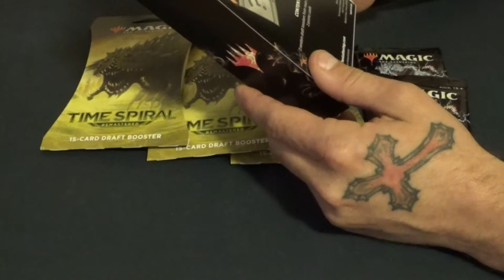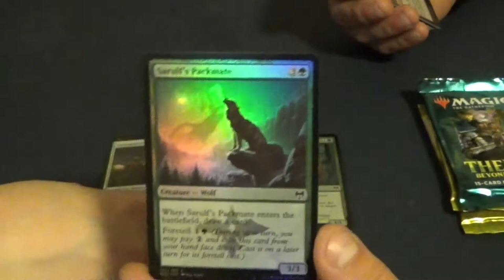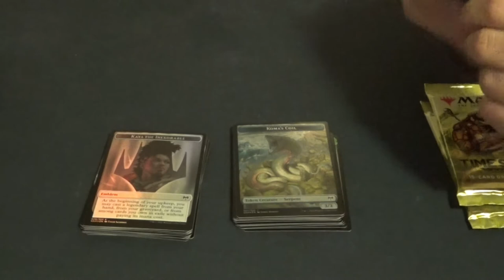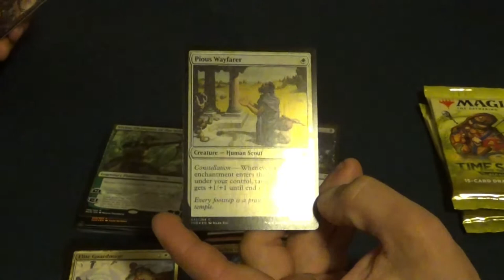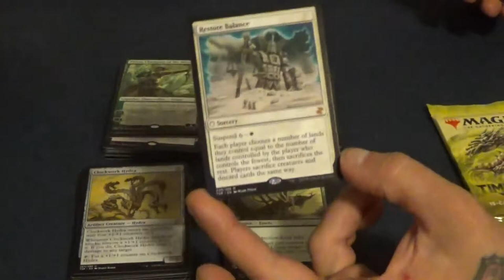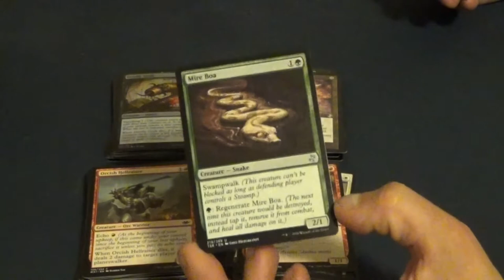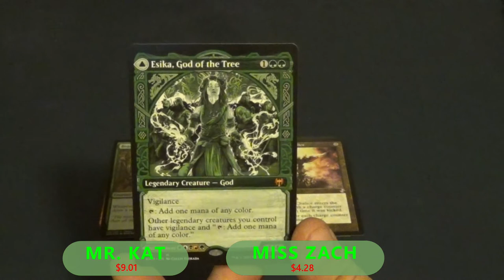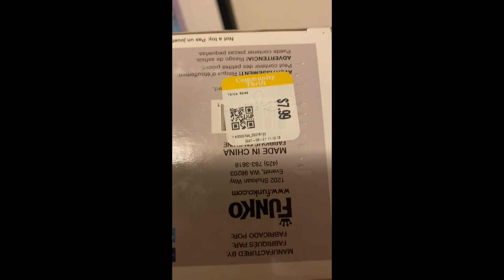A Tribute to Joey Moss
Check out Joey Moss on his channel Bad boy mtg, Bad boy gaming.

This is my tribute video to the Moss Boss! He spent an entire day dedicated to the elusive commander mystery cube at walmart, traveling almost 300 miles and hitting up 14 walmarts to find just 7 of the cubes.

Spoiler, i did not find one! However i did find a few gems around the city, tune in to see what we get.

Its a long one but worth it in my opinion.

Hats off to you Mr. Moss, hope you like my tribute to you sir! SKADOOSH!